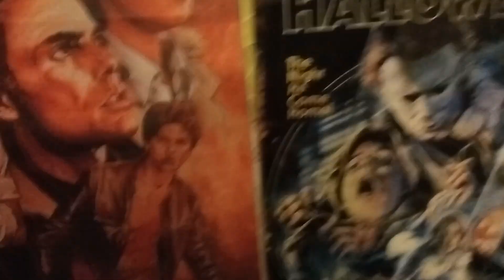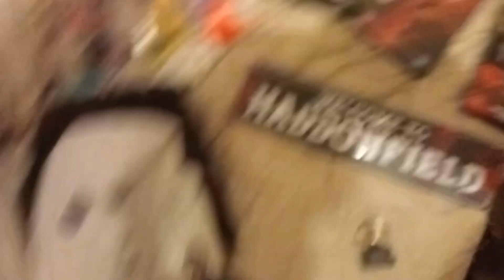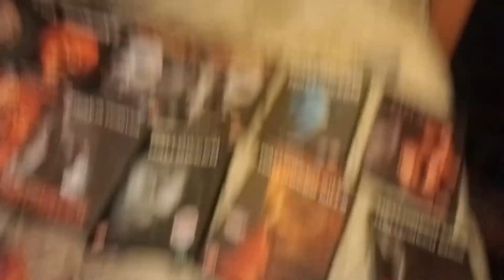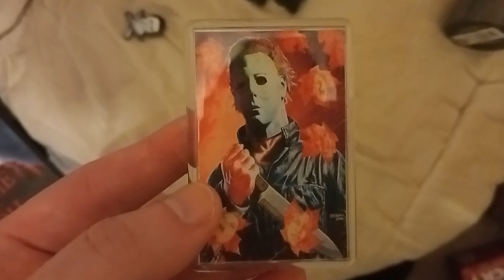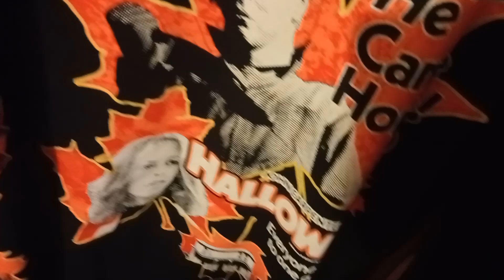Halloween Michael Myers collection movie stuff Halloween 🎃 2024